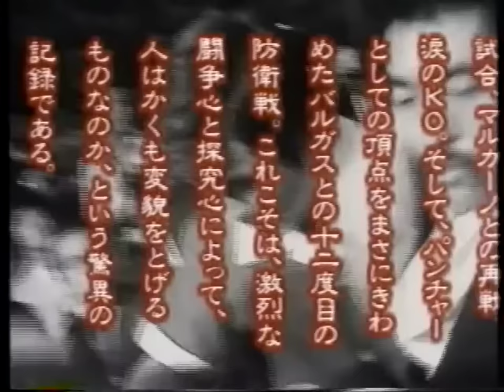具志堅用高ＫＯ集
具志堅の世界タイトル奪取から１３度の防衛戦うち、ＫＯシーンを中心に収めた具志堅の強さが一目でわかる動画。